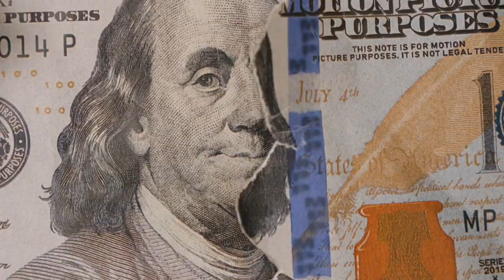(FFNP) MbNel Type Beat ~ Time Gone Come (Prod. 2Tone x G$V)